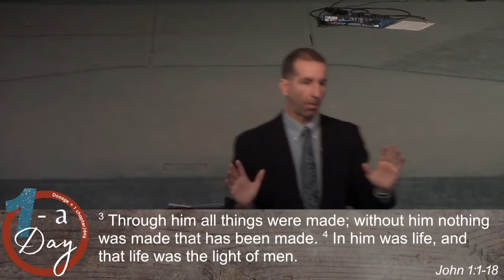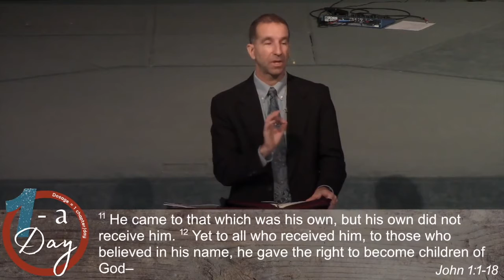1-A-Day - John Chapters 1-7 - 6/13/21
In today's Bible study session we examine the richness of John 1 and also open discussion on the first 7 chapters of the gospel.

To download the 1-A-Day reading plan, or to hear past lessons from the readings, go